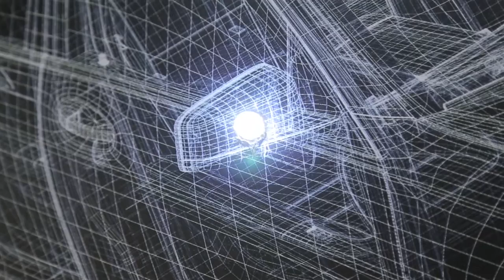Macroblock Product Demonstration for LED Automotive Lighting at GZ Lighting Exhibition